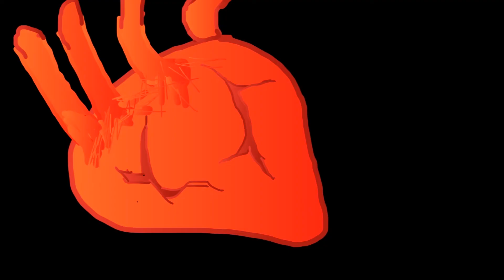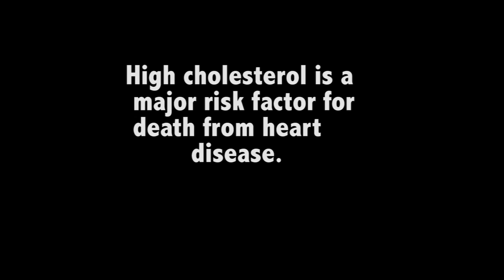Animation Cholesterol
2014 Cholesterol Awareness Campaign